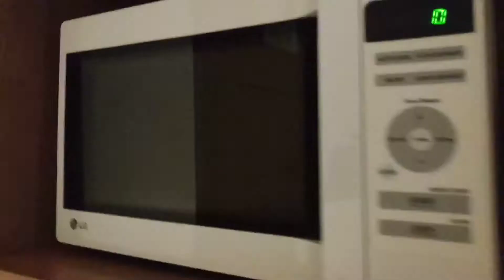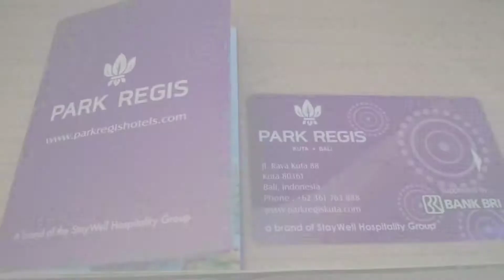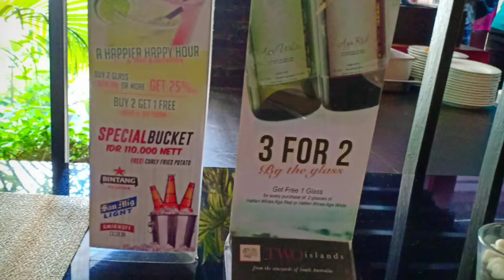HOTEL PARK REGIS KUTA BALI | Review Hotel di Bali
Review Hotel di Bali
Hotel Park Regis Kuta Bali ini berjarak 10 menit berjalan kaki dari tempat makan dan hiburan malam di pusat kota, 2 km dari Pantai Kuta, dan 4 km dari Bandara Internasional Ngurah Rai.

Kamar kontemporer dengan aksen Bali dilengkapi Wi-Fi gratis, TV layar datar, dan dapur kecil; sebagian besar memiliki balkon. Studio elegan memiliki tempat tidur sofa, pemandangan kota, dan area tidur loteng dengan langit-langit balok kayu. Suite memiliki ruang keluarga, dan suite di kelas yang lebih tinggi memiliki kolam berendam pribadi.
Waktu check in: 14.00
Waktu check out: 12.00

Alamat : Jl. Raya Kuta No.88, Kuta, Kabupaten Badung, Bali 80361